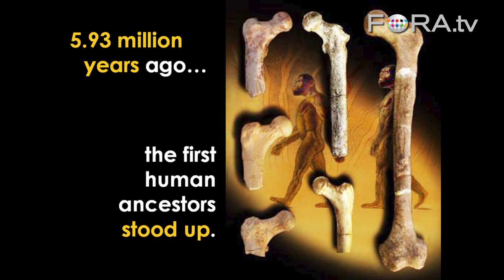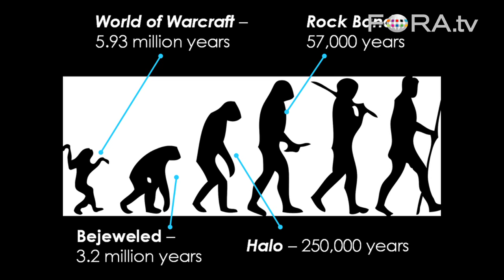We've Spent 5.93M Years Playing WoW...?!?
Jane McGonigal, author of Reality Is Broken, points to the 3 billion hours the world invests every week in online gaming as a clear indicator that many people are not being sufficiently challenged in their day-to-day lives. "5.93 million years is how long people have spent tackling unnecessary obstacles in World of Warcraft," says McGonigal. "We've spent as long playing World of Warcraft as we have evolving as a human species."

More than 174 million Americans are gamers, and the average young person in the United States will spend ten thousand hours gaming by the age of 21. According to world-renowned game designer Jane McGonigal, the reason for this mass exodus to virtual worlds is that video games are increasingly fulfilling genuine human needs.

In this groundbreaking exploration of the power and future of gaming, McGonigal reveals how we can use the lessons of game design to fix what is wrong with the real world, boost global happiness and create engagement that transcends commerce. Jane McGonigal's work has helped define this new medium of gamification with a world view that combines elements of reality and fantasy.

She believes that we live every story we experience and we really do transform ourselves in this process to become every game we play. Her insights have been compared to plutonium in that they are elegant, concise, and pack an enormous amount of force. - The Gamification Summit

Jane McGonigal is the director of games research & development at the Institute for the Future in Palo Alto, California. She has created and deployed games and missions in more than 30 countries on six continents. She specializes in games that help gamers enjoy their real lives more -- and games that challenge players to tackle real-world problems, through planetary-scale collaboration.